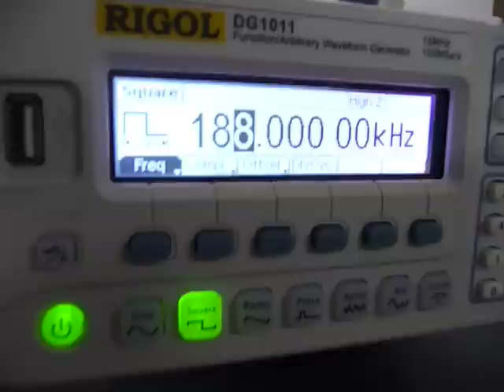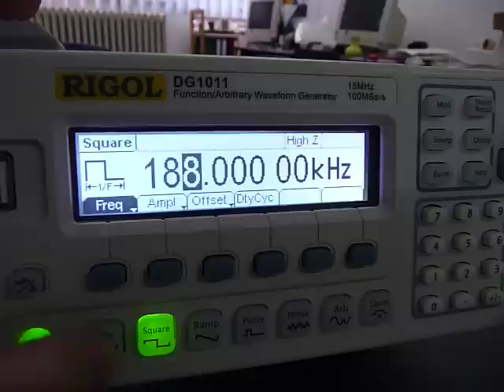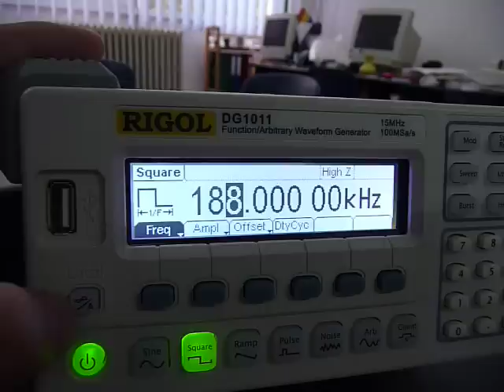Wireless Power Transfer through Resonance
-Input Signal: 188 KHz, square wave AC, 20 Volts Peak to Peak (Vpp) or 10 Volts Root Main Square (RMS) from a Function Generator

-Capacitors: Unpolarized, in parallel with coil (not mandatory to have capacitor at the transmitter, but increases slightly led brightness)

-Coils: length=5 meters, diameter=1 mm, single wire, single layer, cylinder diameter= 12 cm, speaker cable for both transmitter & receiver (coil shape matters !!!)

-LED: 1 bright 3Volt white LED at the receiver coil

-Resonance occurs at more frequencies: 16, 20, 26, 36, 59, 188 KHZ (led is brightest at 188 KHz)